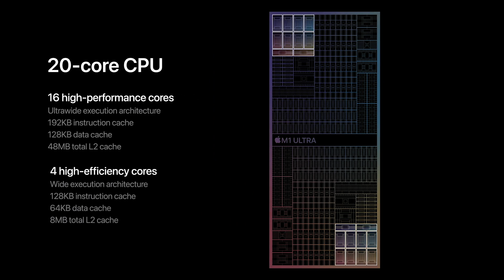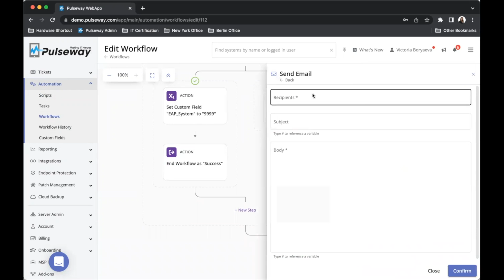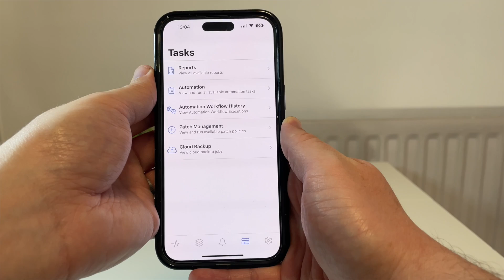Mac Studio M2 ULTRA Release Date and Price - Is M2 ULTRA Coming??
Today I want to go over the details if this is the case for the upcoming M2 Ultra Mac Studio and also let you know the Specs and the expected Mac Studio M2 Ultra Release Date and Price.

Apple; Some shots form their keynotes